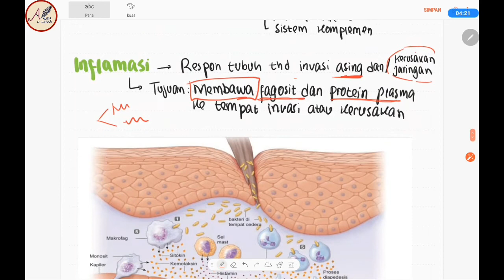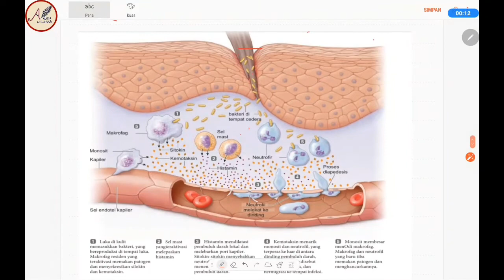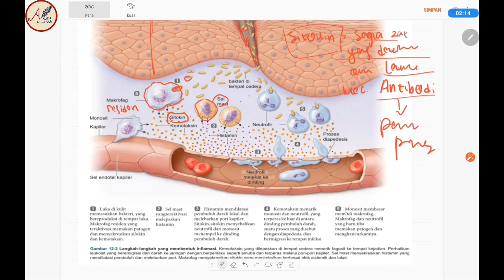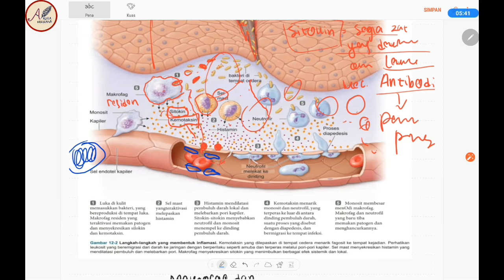Respon imun bawaan: Proses Inflamasi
Sumber referensi :

Sherwood, Lauralee,. 2018. Fisiologi Manusia: Dari Sel ke Sistem edisi 8. Jakarta: EGC

Huether, Sue E,. McCance, Kathryn L,. 2018. Buku Ajar Patofisiologi edisi 6. Singapore: Elsavier